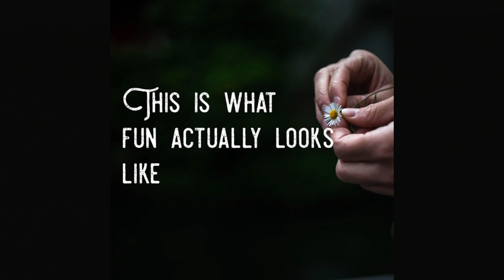Mario Kart Wii - KAREN BABY!!?? - Kart Road To 9999 VR | Ep. 35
Hey everyone! This is the second part of the races that I played on custom tracks last week with rusoX and Luke. I hope you guys enjoy this one and look forward to when we're back on regular tracks next week!!